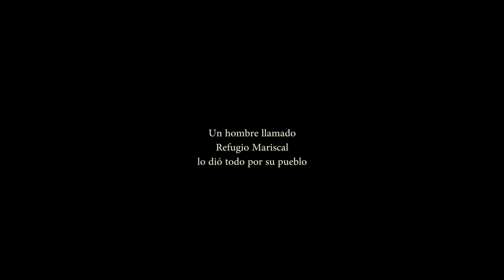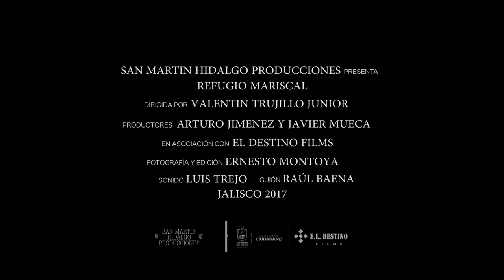Refugio Mariscal - Trailer 2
San Martin Hidalgo Producciones